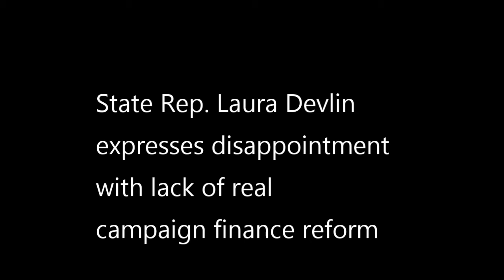State Rep Laura Devlin Debates Campaign Finance Reform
State Rep. Laura Devlin (Fairfield & Trumbull) expresses disappointment with lack of real
campaign finance reform